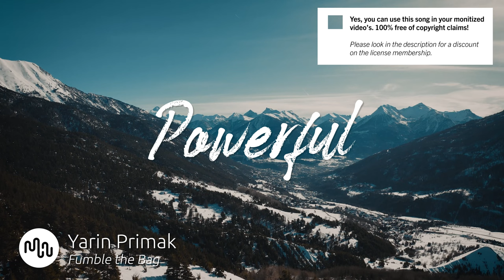Best Pop Powerful Music for Video [ Yarin Primak - Fumble the Bag ]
⚠️ Yes, you can use this Pop song in your YouTube video, but you need to get an license on Artlist.

SONG INFO

Instrument: Percussion, Claps & Snaps, Synth, Backing Vocals, Electronic Drums, Bass
Genre: Pop, Hip Hop

BPM: 98

Video theme: Technology, Sport & Fitness, Building & City, Fashion, Industry, Slow Motion, Vlog & Commercial

Album description: Yarin Primak is an electronic music producer based in Tel Aviv, Israel. Influenced by a range of musical genres, including hip hop, jazz, 80s, dubstep and pop, his unique sound is characterized by groove, fat basses and niche samples.

Bio Yarin Primak
Yarin Primak is an electronic music producer based in Tel Aviv, Israel. Influenced by a range of musical genres, including hip hop, jazz,  80s, dubstep and pop, his unique sound is characterized by groove, fat basses and niche samples.

2️  This Side! - Instrumental Version

❓ Q&A questions
Where can I download the  Pop song?

Yes, we know! Free means that when you own the license you can use the  Powerful music without to worry about copyright or other intellectual property rights may be used without the need to pay royalties, per each copy or volume sold or some time period of use or sales. So you need an license to use this great  Pop music.

Great music cost money. Passionate musician spend a lot of time and effort in making the most inspiring  Yarin Primak images. Creative musician have to eat too.